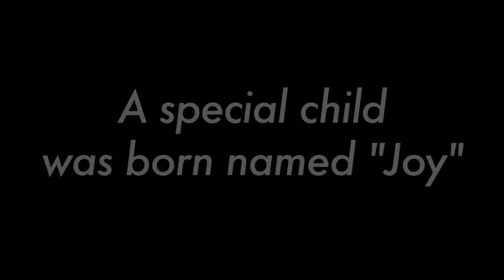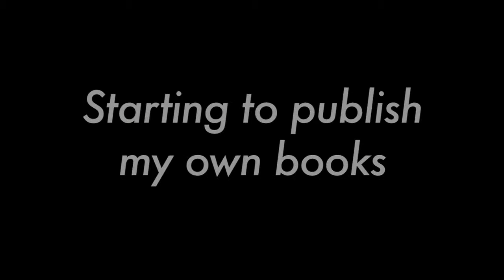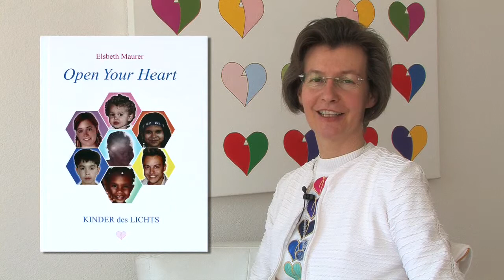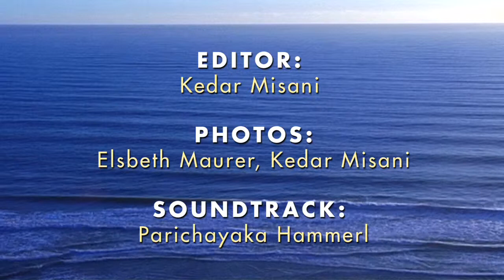Elsbeth Mauer: KINDER des LICHTS (CHILDREN of LIGHT) - HD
The new episode of "LIFE Voices" brings you an interview with Swiss author, artist and mother Elsbeth Maurer who has a child of the new generation: high sensibility, intelligent and active around the clock. She is a professional and pioneer to work with those children, families and teachers. Discover a new approach to these "KINDER des LICHTS" and learn the amazing story of her daughter "Joy".